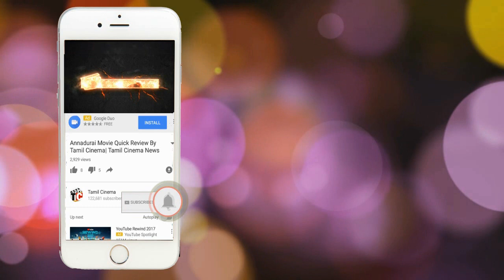Superstar Rajini's Next Movie Big Announced !!| Tamil Cinema News